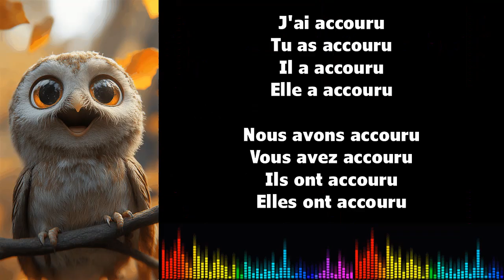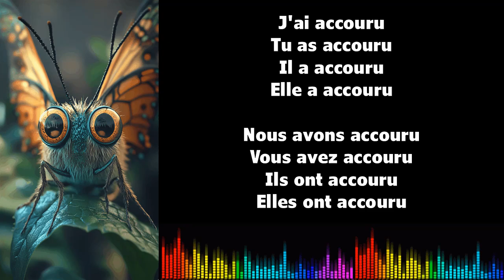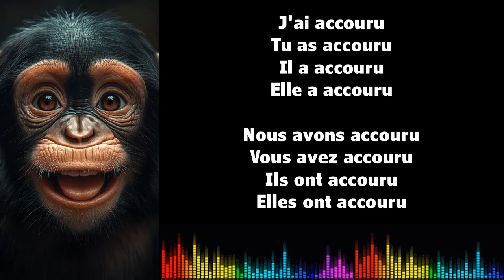Canto conjugación francés ♫ ACCOURIR ♫ Passé Composé